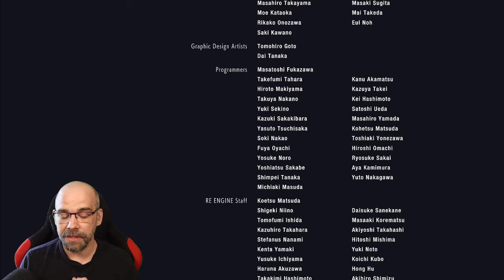RESIDENT EVIL 2 Remake [008] Benny´s End-Boss-Blues [THE BENNY-CUT]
Benny schlüpft in die Haut von Claire Redfield (dieses Bild lass ich jetzt mal sacken), die auf der Suche nach ihrem Bruder Chris Redfield ist. Da ihre Story sich in Resident Evil 2 mit der von Leon kreutzt, muss Benny da natürlich ran.

Schnallt Euch an und genießt die rasante Fahrt durch RESIDENT EVIL 2 im "BENNY-CUT".

▪ TITEL: RESIDENT EVIL 2
▪ PLATTFORM: PC
▪ GENRE: Survival Horror
▪ RELEASE: 2019
▪ STUDIO: Capcom
▪ PUBLISHER: Capcom
▪ USK18 / PEGI18
▪ Der Entwickler beschreibt die Inhalte wie folgt: